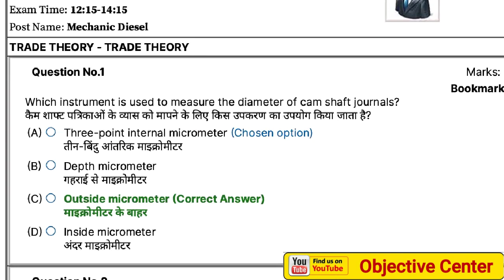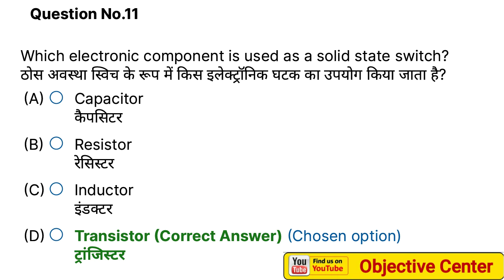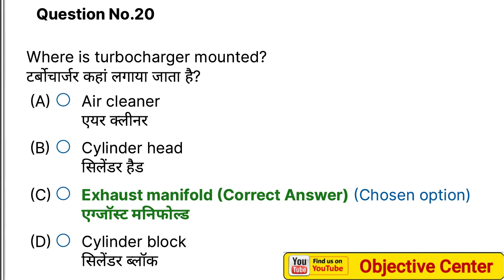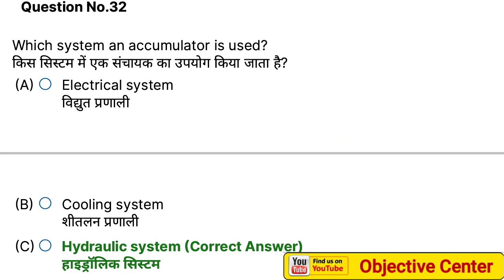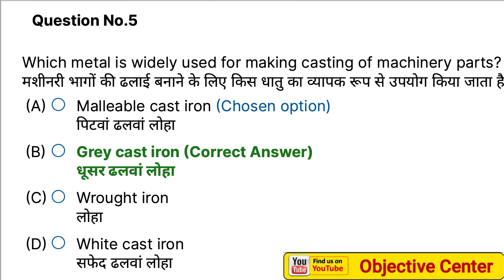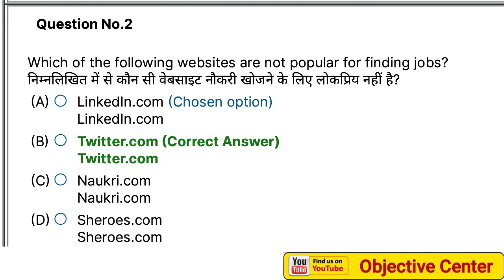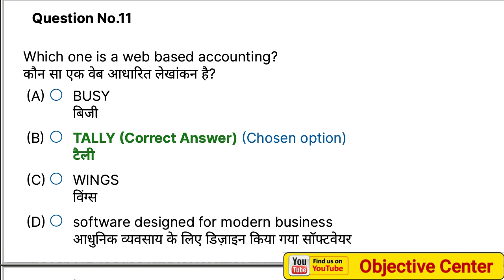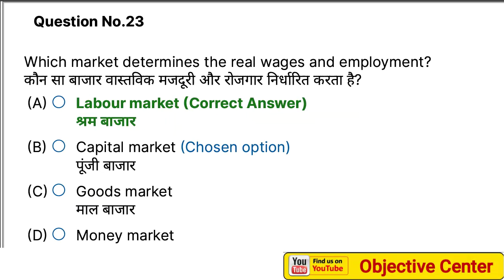iti diesel mechanic theory paper 2022 | iti diesel mechanic cbt exam 2022